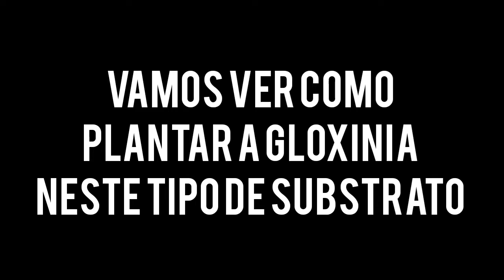o melhor substrato para a planta gloxinia